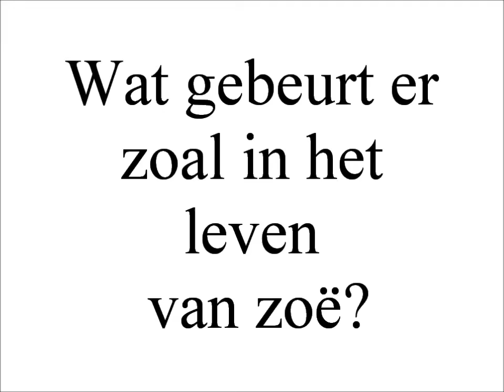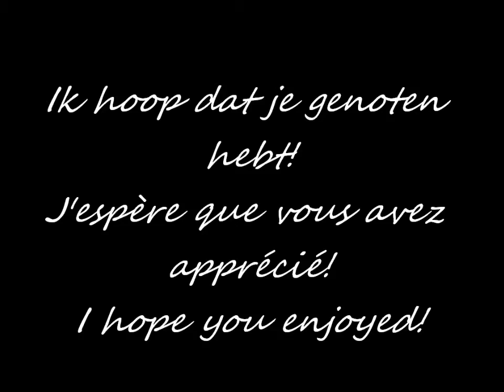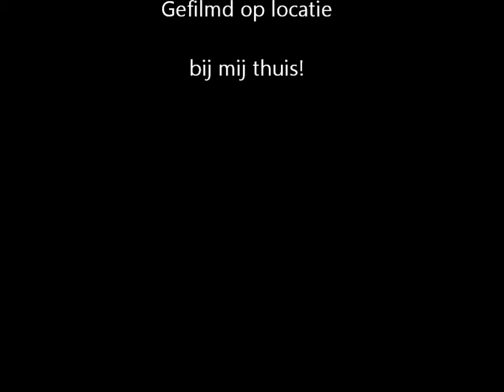Zoë the movie (Dutch)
heb de hele dag deze film zitten maken, trekt op niks, niet letten op de rommelige achtergrond xD
ik ben van België als je het moest weten
het was gewoon voor de lol dus no hate please :)